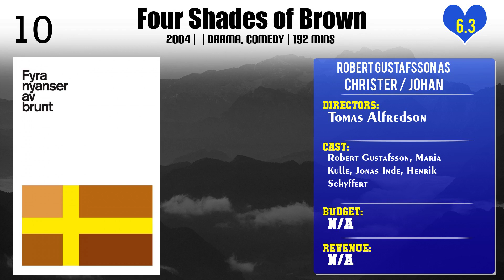Robert Gustafsson Top 10 Movies | Best 10 Movie of Robert Gustafsson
Top 10 Movies of Robert Gustafsson

Find the list of movies by Robert Gustafsson you can find more information, movie trailers, posters, reviews, youtube links in below link.

2.The 101-Year-Old Man Who Skipped Out on the Bill and Disappeared

5.The 100 Year-Old Man Who Climbed Out the Window and Disappeared

8.De' ä kanon!

Please Comment down your favorite movie of Robert Gustafsson